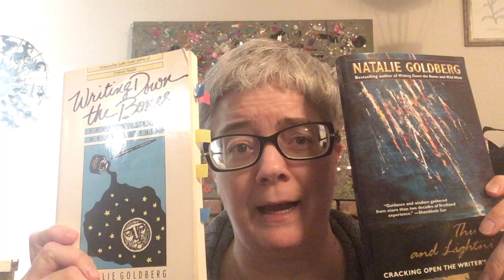Brainstorming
Brainstorming novel ideas is a great idea! Books featured include anything and everything by Natalie Goldberg.